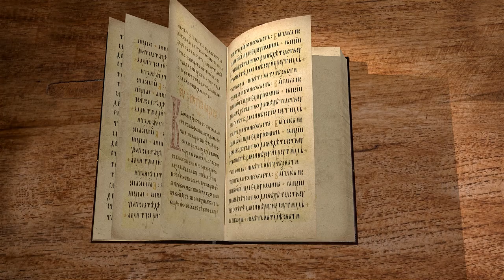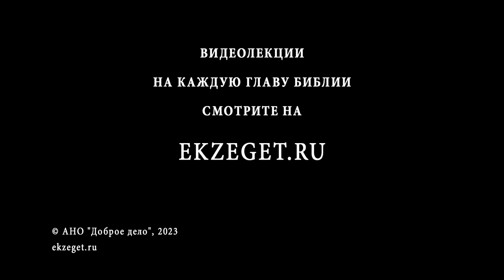Бытие. Глава 9 "Завет Божий с Ноем". Священник Антоний Лакирев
Команда Экзегет.

🔸  Благословение Божие "плодитесь и размножайтесь"
🔸  Повеление Бога о пищи
🔸  Запрет на пролитие крови человеческой
🔸  Завет Божий с Ноем
🔸  Сыновья Ноя
🔸  Поступок Хама
🔸  Проклятие Ханнана